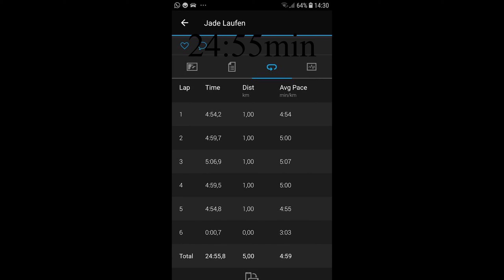The tide is coming 5k test run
WildweaselJJ is deep inside a german forest up the north of germany on the beach.
Kitkat is about to break her 5k pb.
Beautiful run and beautiful views in the town of Sehesstede Jadebusen.